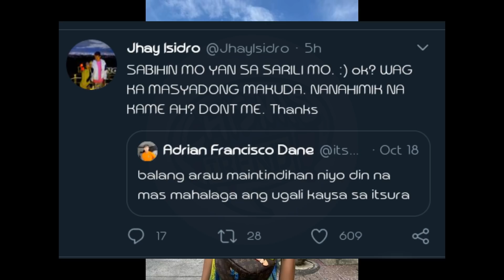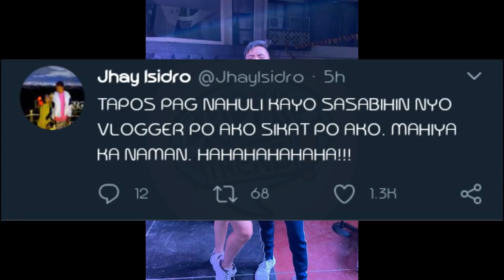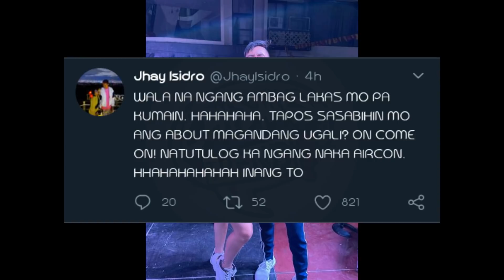ZEINAB HARAKE HINDI NAPIGILAN SINAMPULAN SILA MELVIN AT ADRIAN 😱😱|JHAY ISIDRO NAGSALITA NADIN!